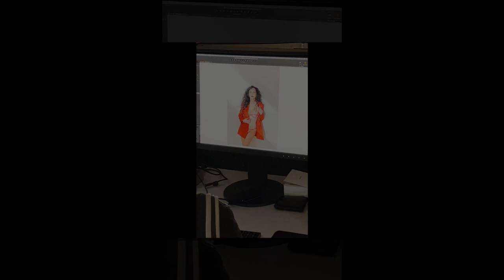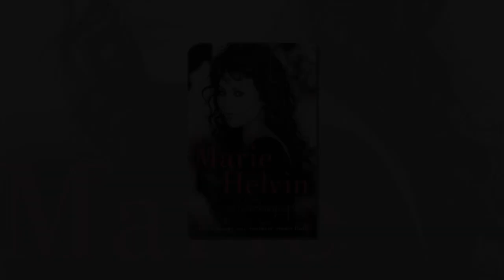Marie Helvinl, Aged 71 Proof That You Can Model at Any Age with Lingerie Pose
Marie Helvin is a British-based American former fashion model, who worked extensively with David Bailey, to whom she was married between 1975 and 1985. Marie Helvinl, Aged 71 Proof That You Can Model at Any Age with Lingerie Pose